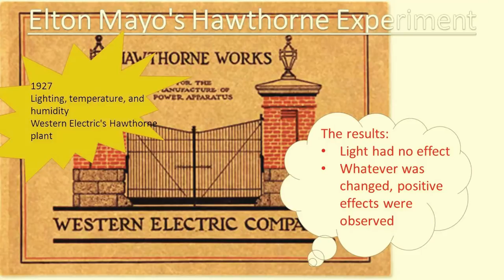Elton Mayo ft. Stormzy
Revision video for Mayo's theory of motivation in a freestyle off the top!